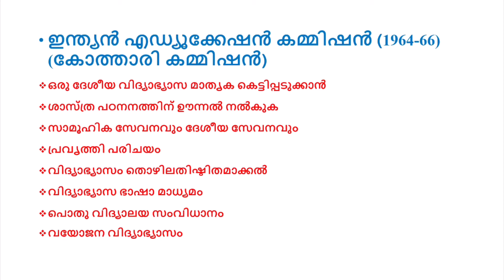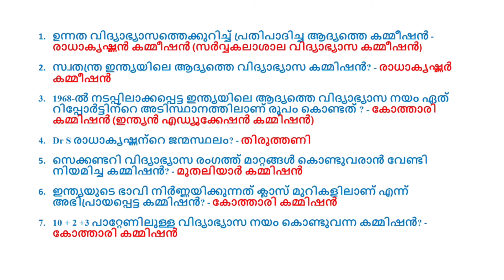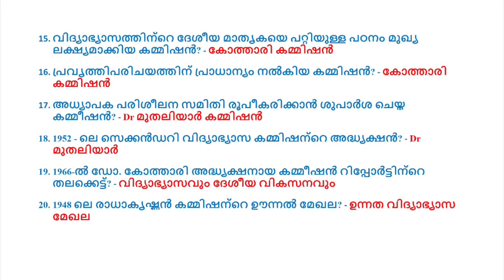Educational Commissions and their recommendation in India after Independence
Educational Commissions and their recommendation in India after Independence | K-TET | HSA| LPSA | UPSA | INDIAN EDUCATIONAL COMMISSIONS | RECOMMENDATIONS